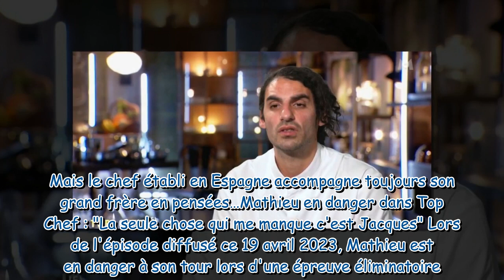"Il me donne la force…" : Mathieu pense à son frère Jacques, éliminé de Top Chef avant lui